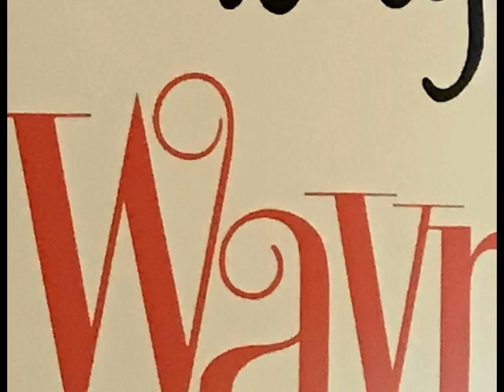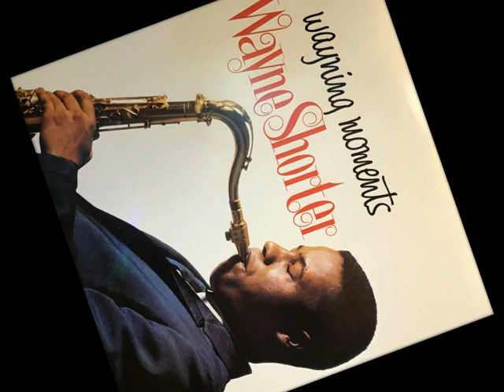"Moon Of Manakoora" by Wayne Shorter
From the "Wayning Moments" LP 1962

• Saxophone – Wayne Shorter
• Trumpet – Freddie Hubbard
• Piano – Eddie Higgins
• Bass – Jymmie Merritt
• Drums – Marshall Thompson

Recorder at Universal Recorders, Chicago, November 6th 1961